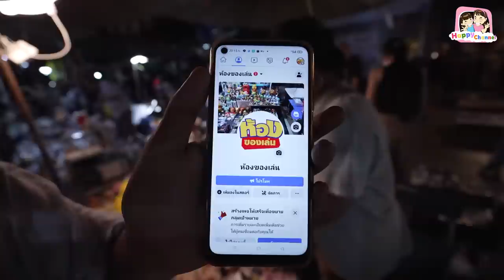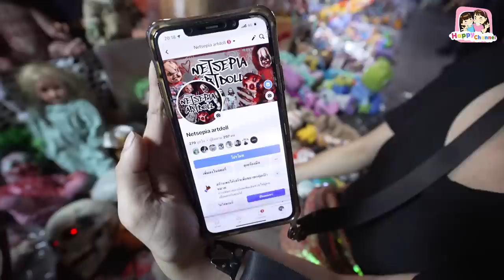พาเที่ยวตลาดคลองถมกลางคืน โมเดล ของเล่นเยอะมาก พี่ฟิล์ม น้องฟิวส์ Happy Channel